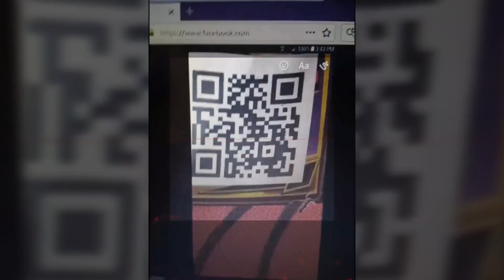Noology WWE Supercard Season 4 - Mystery QR Code? Bronze Pack Opening + Reading Fan Mail!